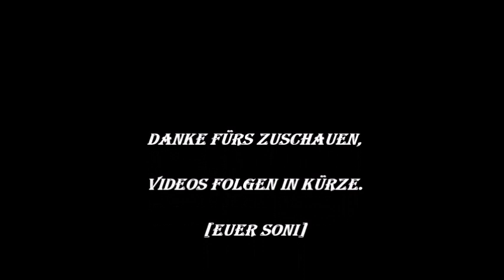SONIS GARAGE DER SCHRAUBER